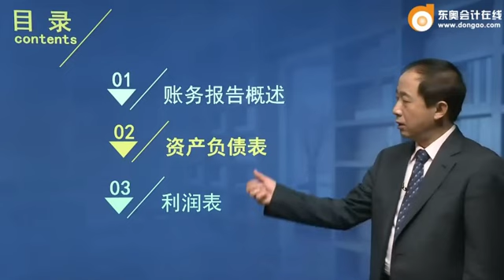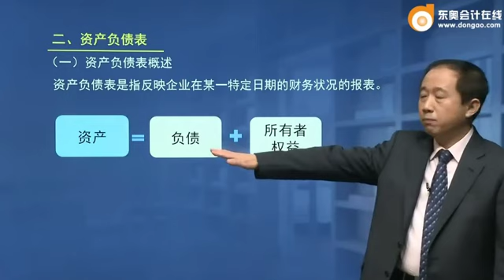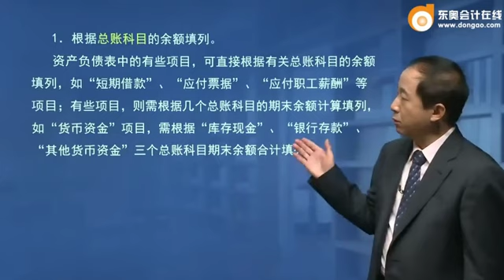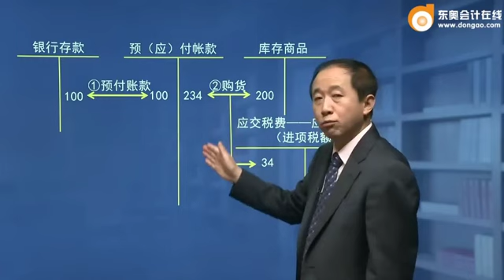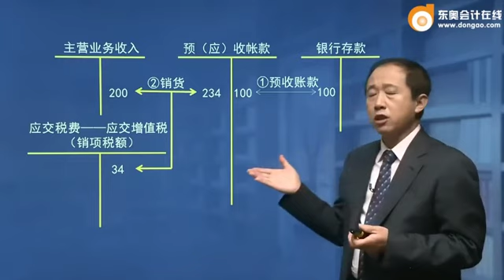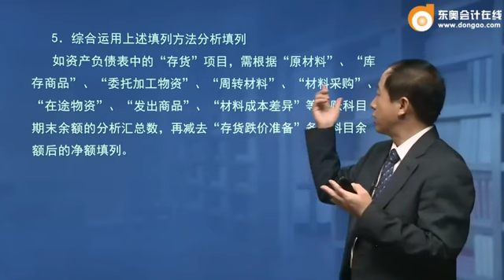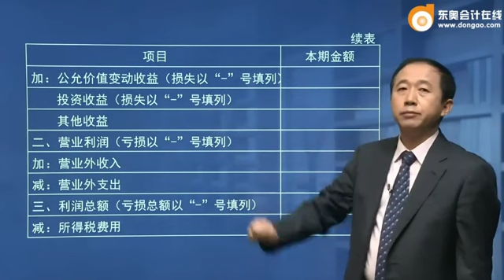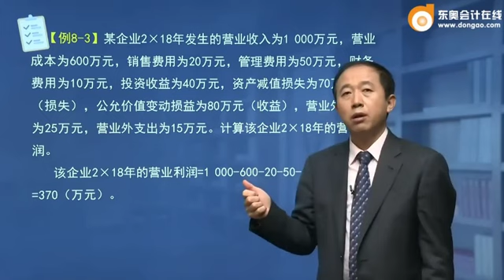zzf会计基础班 2018CPA入门 14 18ggk zzfydt 014Av18296940,P14